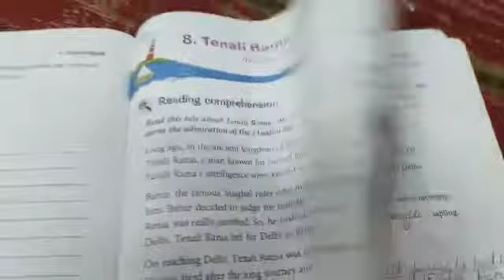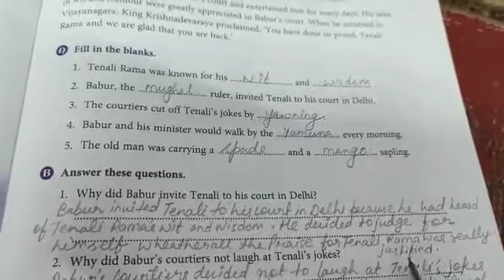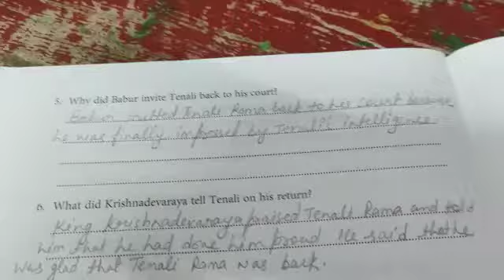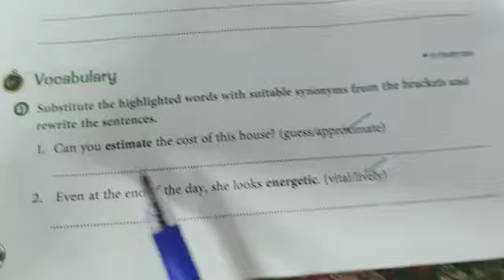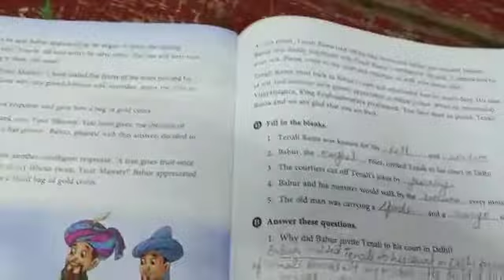Class 5 English Workbook Lesson 8 Part 2